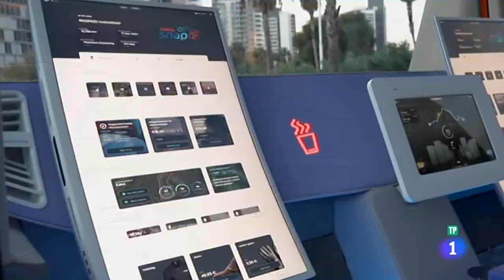Tecnología del futuro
1.- Prototipo para situaciones de asistencia humanitaria internacional (guerras, desastres naturales..)

2.- Automóvil modular con estructura divisible con cabinas de quita y pon. Son medios de transporte autónomos y eléctricos.

3.- Vehículo semiautónomo que incorpora una cámara infrarroja que nos alerta si quitamos la vista de la carretera. De momento, sólo está disponible en EEUU y Canadá, porque en Europa no está permitido que un vehículo circule sin intervención humana.